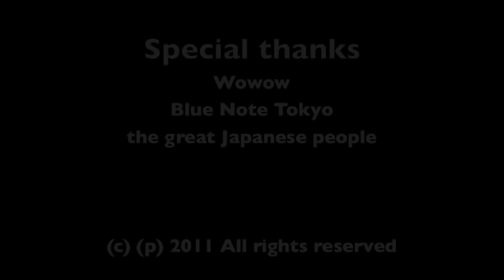Ram Jam - Ernest Ranglin, Monty Alexander, Sly & Robbie - November 7, 2011 Live at Blue Note Tokyo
Special thanks to Wowow, Blue Note. Everything was perfect.